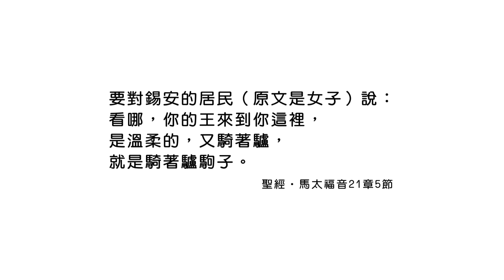20220120恩典365 - 受難週 : 溫柔的和平之君